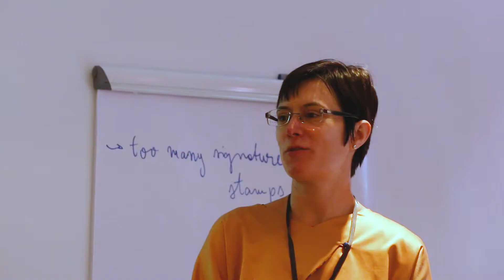Promoting diversity in culture and art within the framework of the European cultural heritage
International seminar regarding the impact of the implementation of PA17/RO13 Program